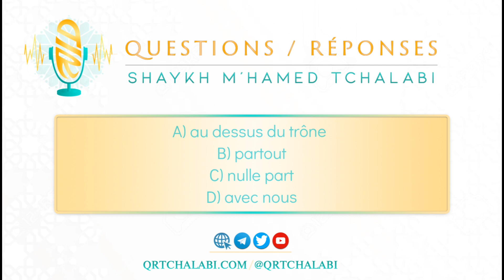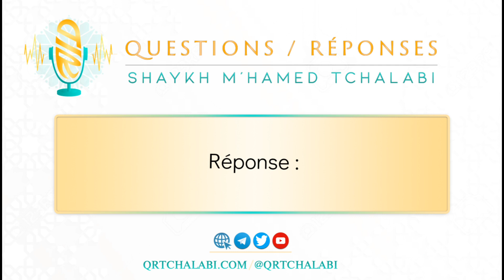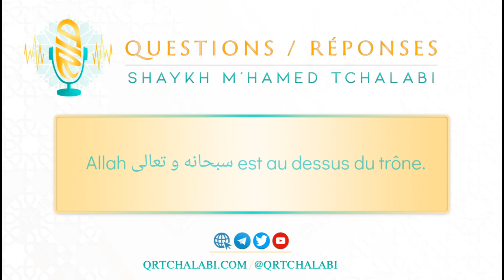Question 1 (correction) : Où est Allah (سبحانه و تعالى)?